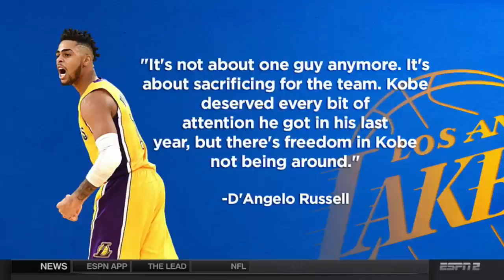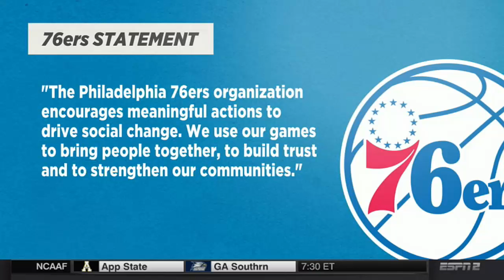D'Angelo Russell A Little Too Happy Kobe Bryant's Gone?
Breaking Sports 10/27/16 : Rachel Nichols, Zach Lowe and Chauncey Billups discuss if the Lakers are better without Kobe. Plus, is "Trust the Process" working in Philadelphia?

Are These the Same Old Houston Rockets?
Is James Harden A Real Point Guard?
Anthony Davis Deserves Better From the Pelicans
How Good Should Russell Westbrook Feel About Beating Sixers?
Should Sixers Fans Trust "The Process" Now?

Get real-time updates and eyewitness reports on sports from Breaking News, the fastest source of trusted news on the web.